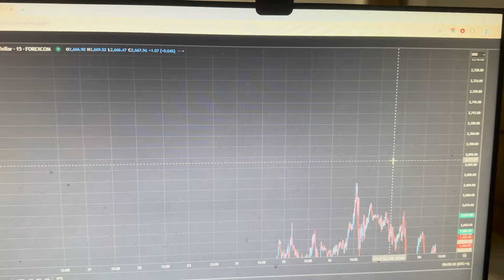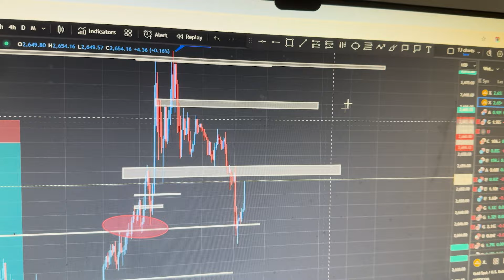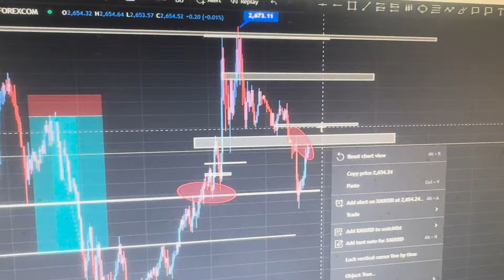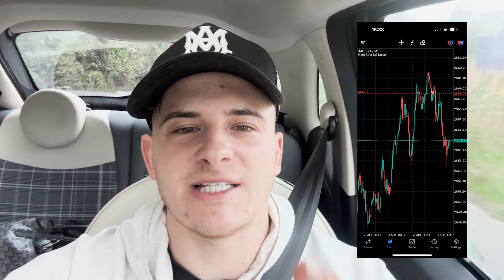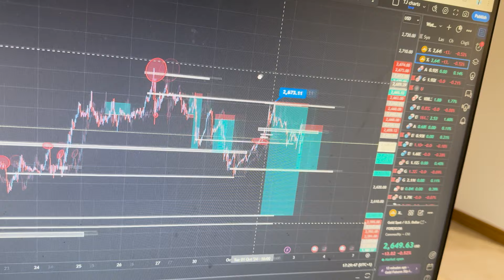Forex Trader Does the 75 HARD Challenge | CAUGHT CRAZY GOLD SELLS (Day 16)